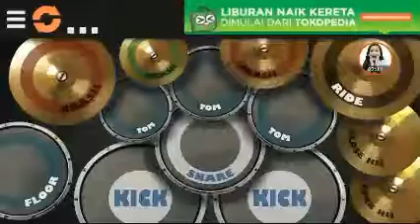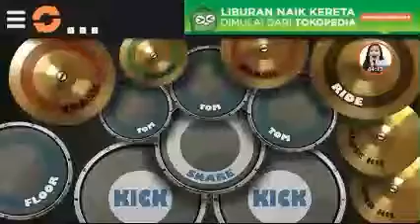Real drum langset pendhoza version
Dipublikasikan tgl 21 juni 2017